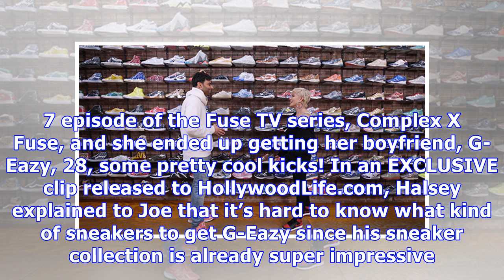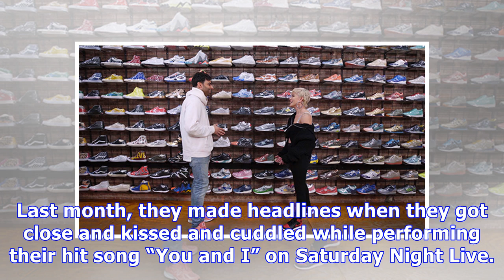Halsey Dubs Herself The ‘Best Girlfriend Ever’ After Buying Perfect Present For BF G-Eazy — Watch